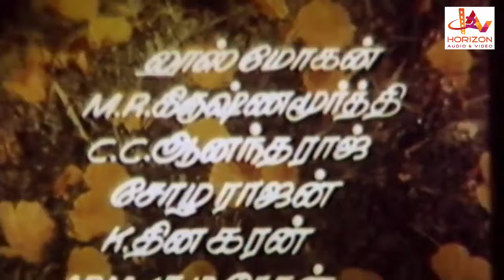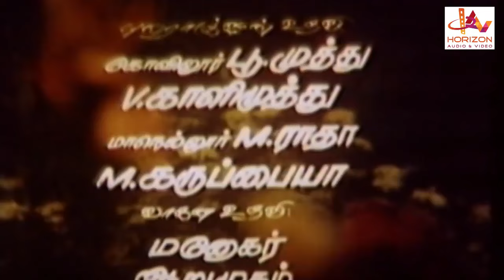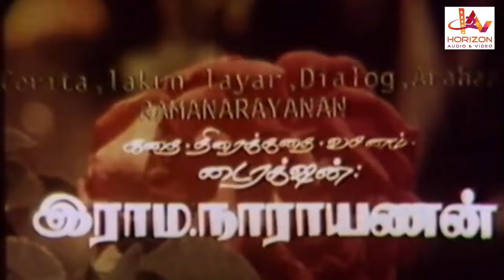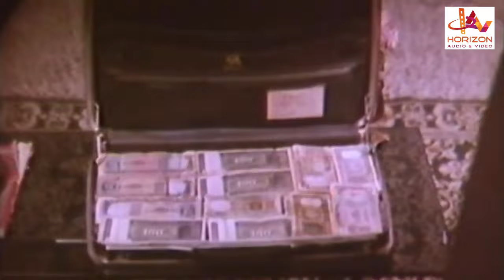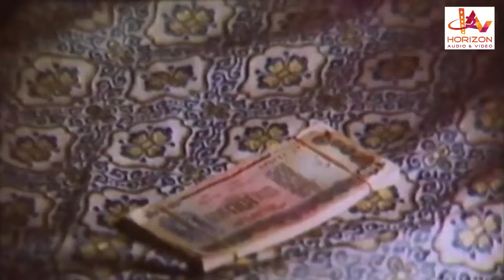Theeratha Vilayattu Pillai | Tamil Comedy Full Movie | Silk Smitha | Mohan | Poornima Bhagyaraj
Theeratha Vilaiyattu Pillai is a Tamil-language Comedy film directed by Rama Narayanan and produced by R Dhanalakshmi. The film featuring Mohan, Poornima Bhagyaraj, Silk Smitha and Baby Anju In lead roles. Its music composed by Shankar Ganesh. The movie released on 1982